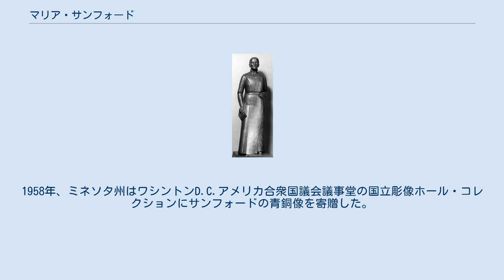マリア・サンフォード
マリア・ルイーズ・サンフォード（英: Maria L. Sanford、1836年12月19日-1920年4月21日）はアメリカ合衆国の教育者である。
 サンフォードはコネチカット州セイブルックで生まれた。
教育に対するその愛情は若いときから始まった。
16歳で既に郡内の昼間学校で教えていた。
コネチカット師範学校を授業料には持参金を使って卒業した。
地元でさらには全国的な教育者の仲間入りを果たし、ペンシルベニア州チェスター郡の学校の校長や監督者になり、1871年から1880年はスワースモア大学の歴史学教授を務めた。
大学の教授職に指名された女性としては最も早い部類に属した。
ミネソタ大学がその教員職を提案した時、張り切ってその職に就いた。
 ミネソタ大学に在職した期間（1880年-1909年）、サンフォードは修辞学と雄弁術の教授であり、文学や歴史を講義した。
女性の権利を主張する者であり、黒人教育を支持し、成人教育の概念を開拓し、父母教師会の設立人になった。
しかし、著名なことはその晩年まで普通選挙には抵抗したことだった。
また、そのまだ若い州の環境保存と美化運動の指導者でもあった。
アメリカ合衆国中を回り、1,000回以上の愛国的演説を行い、その中でも最も有名なものは「アメリカ独立戦争の娘達」全国大会で行った「国旗に対するアポストロフィ」という力強い演説だった。
 サンフォードは1920年4月21日、83歳で死んだ。
その年の6月、ミネソタ大学はサンフォードの栄誉を称えて記念集会を開いた。
ミネソタ州ミネアポリスの学校にはマリア・サンフォード中学校（現在はサンフォード中等学校）と名付けられたものがある。
ミネソタ州モンテビデオの小学校もマリア・L・サンフォード小学校と名付けられた。
サンフォードは「北の星の州（ミネソタ州のこと）で最も愛された女性」と呼ばれた。
 第二次世界大戦の1943年に就航したリバティ船SSマリア・サンフォードはサンフォードに因んで名付けられた。
1958年、ミネソタ州はワシントンD.C.アメリカ合衆国議会議事堂の国立彫像ホール・コレクションにサンフォードの青銅像を寄贈した。